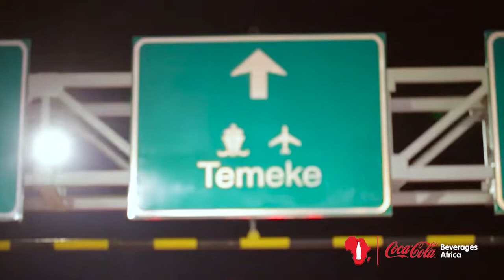Chiristmass Caravan CCK